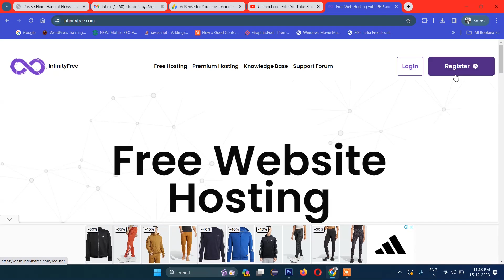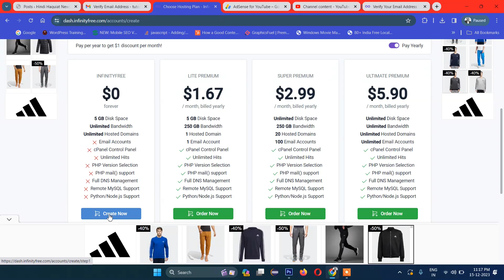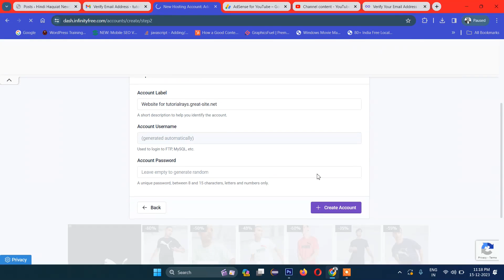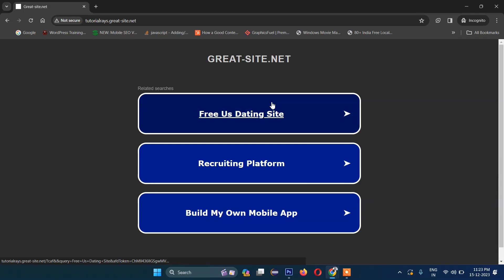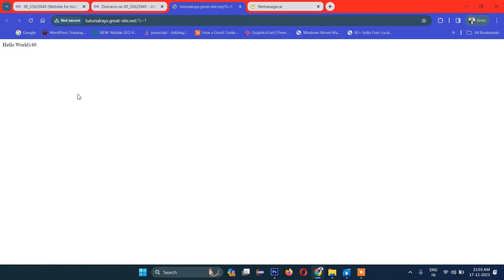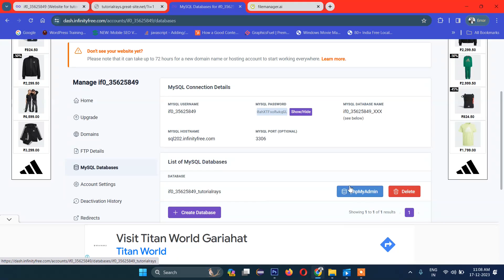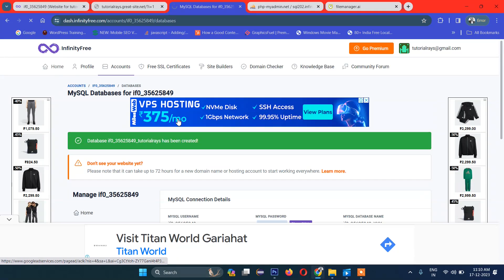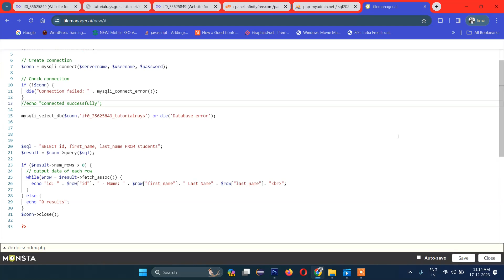Free Hosting for PHP MySQL Project | Host Your Project for free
In this video, you will learn step by-step how to host a PHP MySQL Project free of cost. Follow the steps provided, and you will know how to host any project for lifetime free.